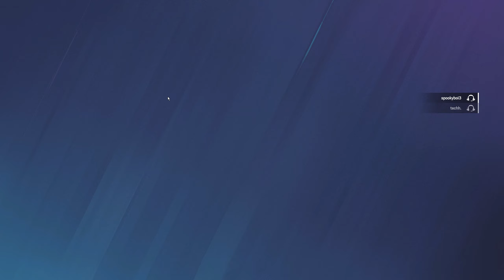BACK TO BACK OT Ws? 3-0 Run | Solo Queue